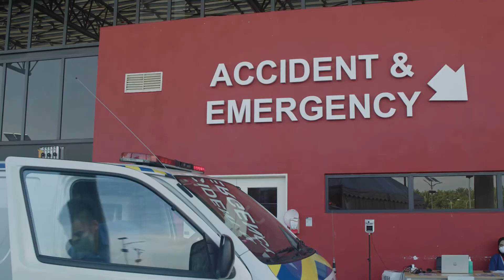Doctor of Medicine (MD)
Our medicine students day to day learning take place at the state of the art UCSI Hospital. Learn from the subject experts with the modernize medical equipment.